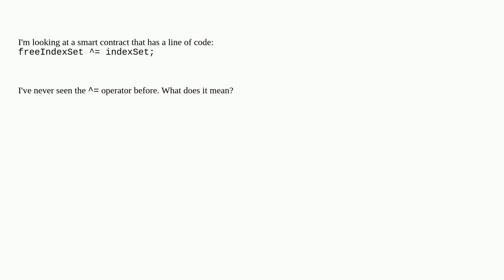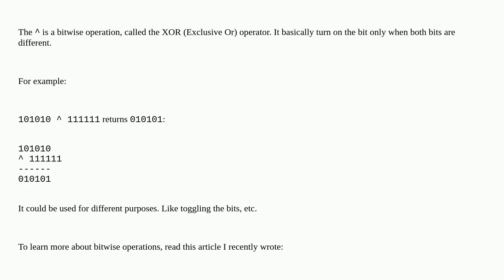What does ^= mean in solidity?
A special thanks goes out to the community

  solidity operator